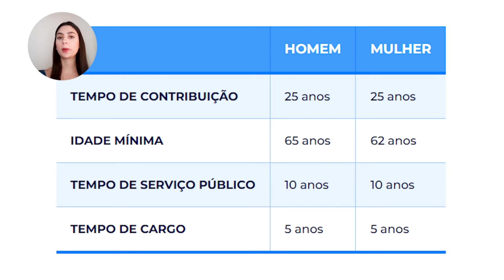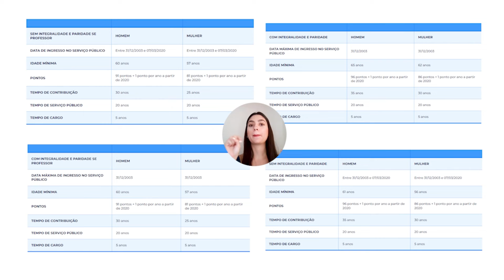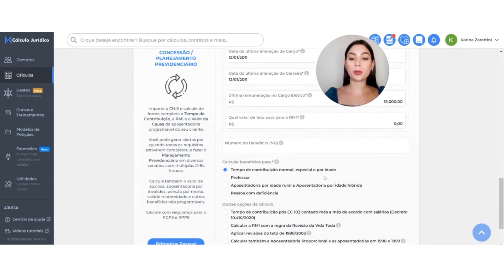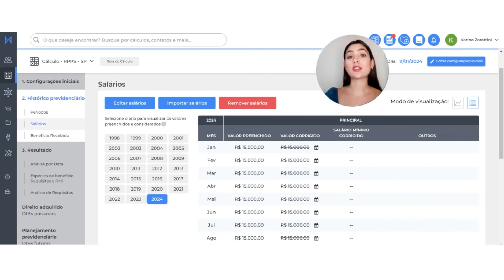RPPS SÃO PAULO: Como calcular a aposentadoria do servidor público do estado de SÃO PAULO?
Você que advoga, sabia que existem mais de 500 espécies de aposentadoria no Brasil?

Se você quer aproveitar a grande oportunidade de aumentar seu faturamento atuando com o RPPS, está no lugar certo!

Pra não ter que se debruçar nas regras de cada espécie, você precisa conhecer essa ferramenta inédita pra calcular, de forma automatizada e precisa, o RPPS federal, estaduais e municipais!

Assista ao vídeo e comece hoje mesmo a atender esse público quente: os servidores públicos!